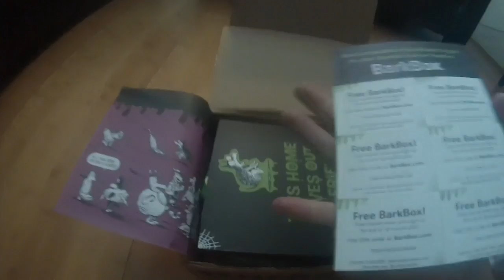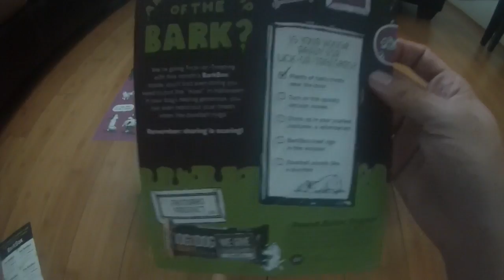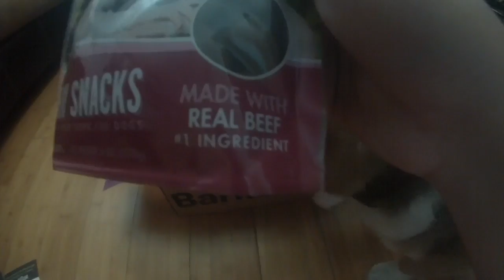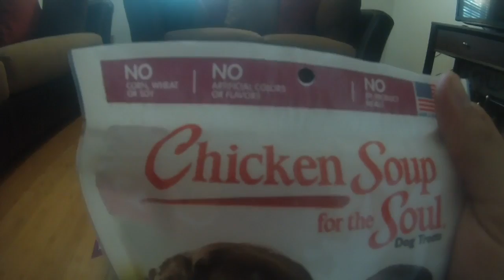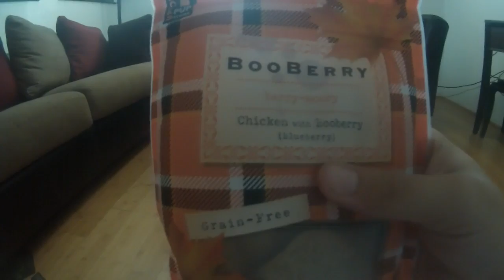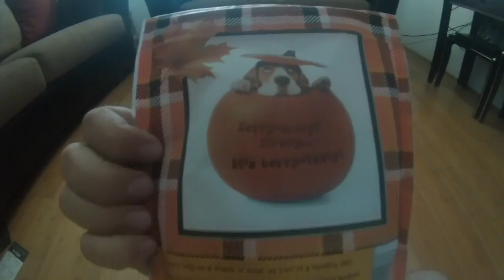Barkbox #3, Spooky Scares! With Winston the Corgi!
Barkbox #4, video 3! Explained what happened to last months box in video.  Hope you enjoy the Halloween Barkbox! See everyone in the next video!